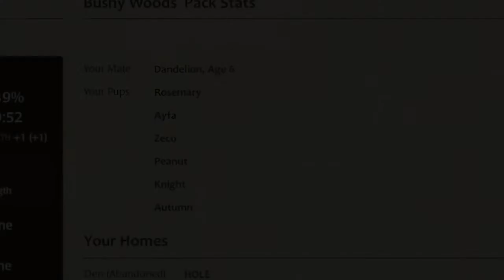WolfQuest 3 AE (Oaks bored OOF!)